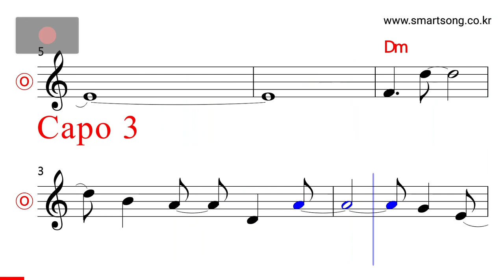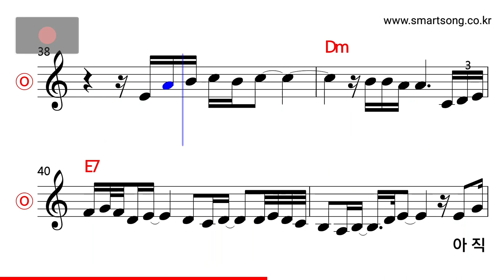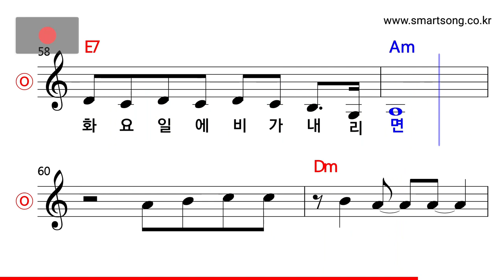박미경- 화요일에 비가 내리면 MR